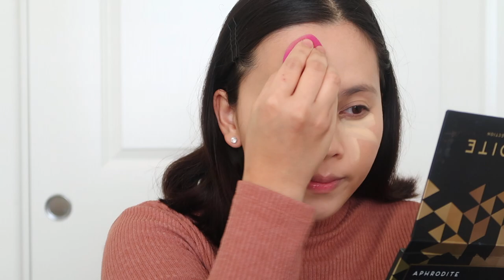PEACH AND SPARKLE | Makeup tutorial + GRWM | Philippines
Hello Everyone! 😃

Sharing this favorite Bible verse...

Hebrews 11:1  - Now faith is confidence in what we hope for and assurance about what we do not see. TrustGod 🙌🏻💖

All of the things that I’ve shared and showed in this video are all based on my knowledge and experiences. All of my product reviews will be brutally honest and not bias. All of the products and services that I will mention in this video MAY or MAY NOT work for you. And lastly, I ‘am a Makeup Enthusiast.

CREDITS TO:
FREE MUSIC NO COPY RIGHT CHANNEL